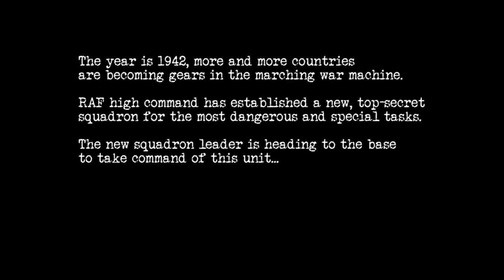Warplanes: WW2 Dogfight - 45 Minute Playthrough [Switch]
Playing 45 minutes of Warplanes: WW2 Dogfight on Nintendo Switch. Completing several missions under Great Britain.

Game: Warplanes: WW2 Dogfight
Platform: Nintendo Switch (eShop)
Release Date: February 21, 2019
Price: $9.99

*Game key provided by publisher.